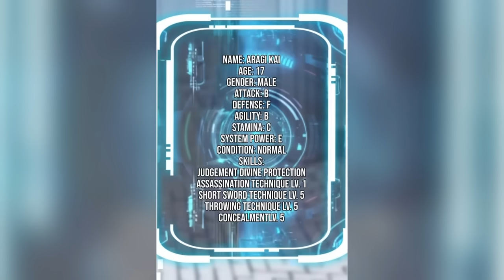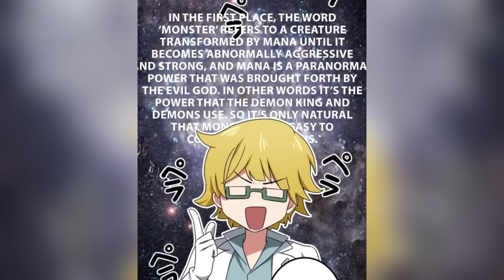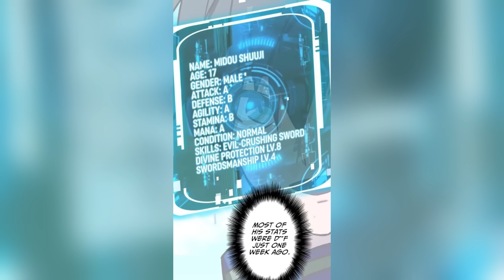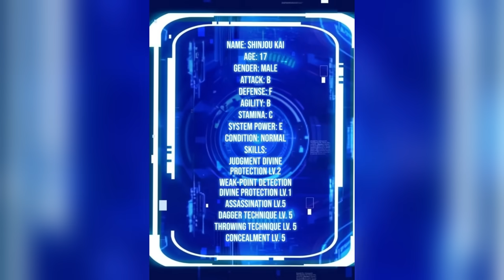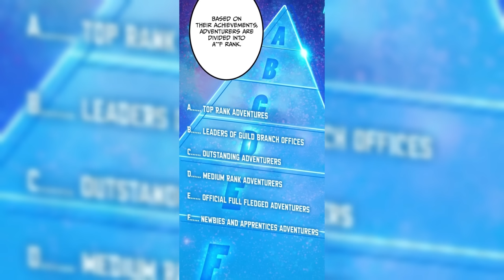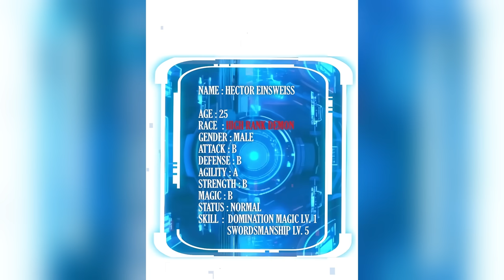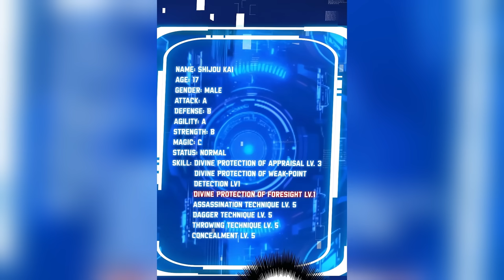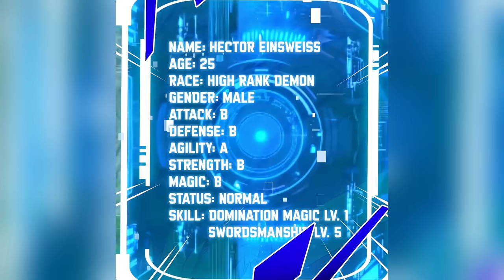The Classmates Bullied the Assassin, but Regretted it when they got to the Another World!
00:00:00 Part 1
00:54:52 Part 2
01:50:04 Part 3